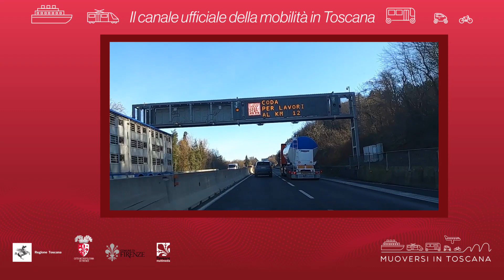Muoversi in Toscana - Edizione delle 12 del 12 giugno 2021